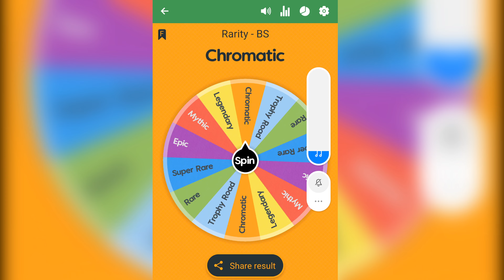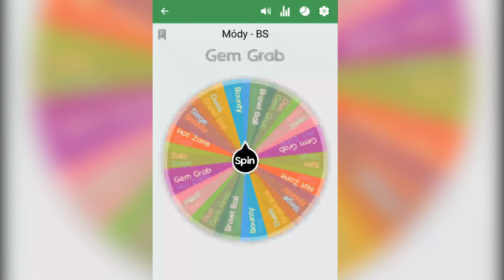POSLEDNÍ HRA ROKU 2021 & PRVNÍ HRA ROKU 2022 PODLE SPIN THE WHEEL! 🎡😮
ODEBÍREJ ❤️
SDÍLEJ📱📲
LIKUJ 👍
KLADNĚ KOMENTUJ ⌨️
DOKOUKEJ VIDEO DO KONCE 🎧
VYPNI ADBLOCK 😂

TECHNIKA

Mobil: Xiaomi Redmi Note 8 Pro
PC: LENOVO IdeaPad Gaming 3
Nahrávání obrazovky mobilu: Nahrávání Obrazovky od Xiaomi
Nahrávání obrazovky PC: Klávesa Windows + G, OBS Studio
Editor: Vegas Pro 15.0

                                               SOCIÁLNÍ SÍTĚ

Twiter: neptuni_x
                                                  GRAFIKA

Miniatura: Dandalf (Pixellab, IbisPaint X)